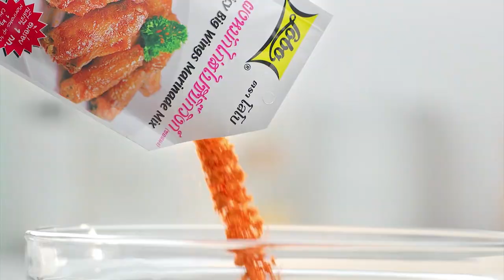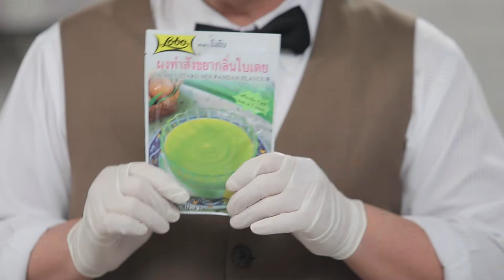รายการ "อดเปรี้ยวกินหวาน" อ.ยิ่งศักดิ์&ครอบครัว ขอเสิร์ฟความอร่อย EP.147 [2/3]